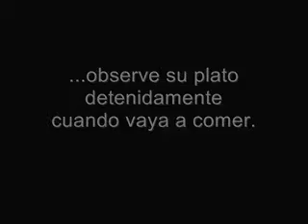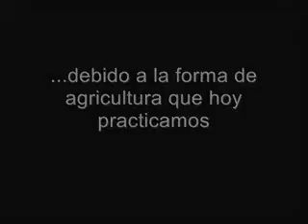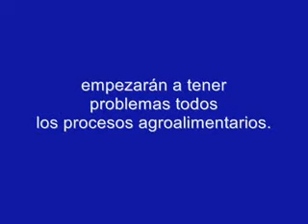El Petroleo y los Alimentos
Describe la relacion existente entre los alimentos y el uso de los hidrocarburos desde su siembra, elaboracion y transporte hasta su mesa